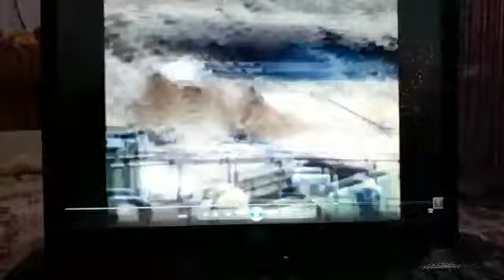ايام زمان من كنت فلورمان ٢٠٠٦ Past time when i was floorman 2006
برج حفر ٥٠٠ قدرة حصانيه